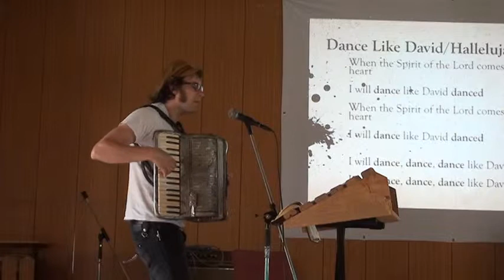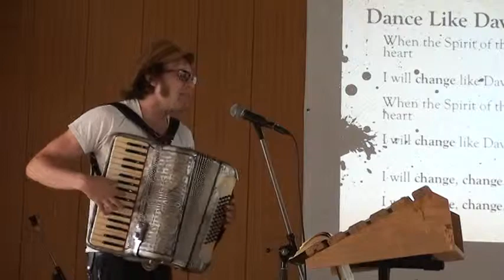Philip Shorey-Dance like David(worship RMS Steiger-2012)